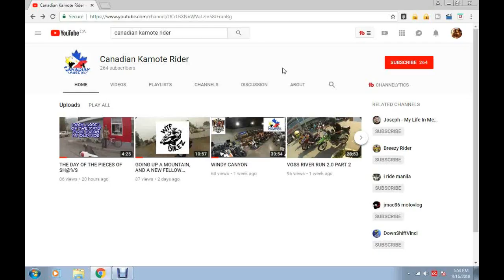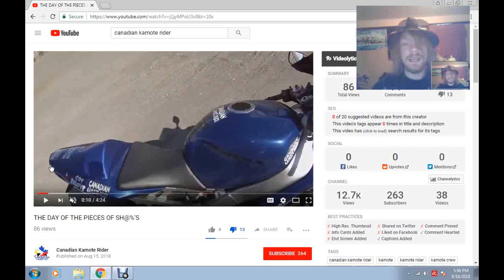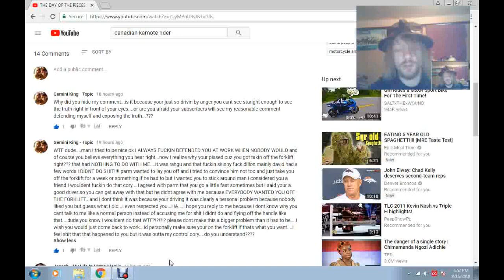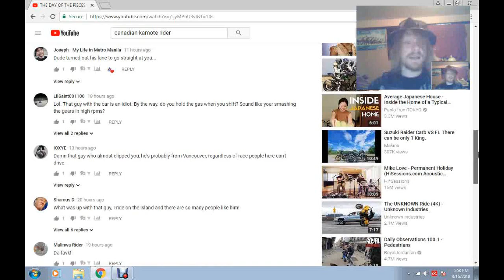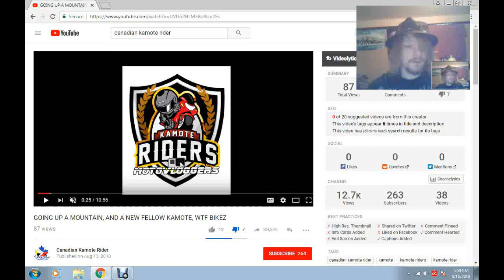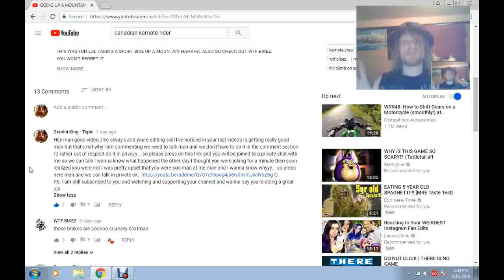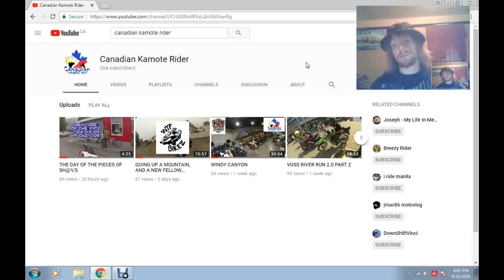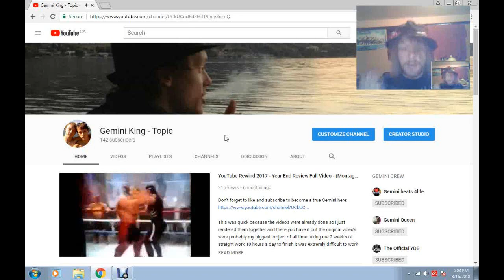This Is A Call To Arms Gemini Crew Time To Pull Together Calling All Subscribers A War Is Brewing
Calling all subscribers aka gemini crew please we need to come together during this...this..is a call to arms because theres a war brewing and I need you guys on the front lines in the trenches because without you...we lose...the piece of shits video link will be just below this please click on the link and dislike the video for me gemini crew thank you soo much for the support.

Created by: RyanWilliamTottenham (GeminiKing)

Edited by: RyanWilliamTottenham (GeminiKing)

Intro created by: Jake John Tottenham (The Official YDB)

Intro music created by: RyanWilliamTottenham (GeminiKing)

Outro created by: RyanWilliamTottenham (GeminiKing)

This video took a couple days to put together editing and stuff only about an hour to record but the editing is always the hardest part but this...you will enjoy.

Its time to pull together gemini crew...I need your support...

Tag's

calling all subscribers theres a war brewing theres a war 2018 war war of 2018 canadian kamote rider gemini war youtube controversy youtube controversy youtube controversy 2018 youtube war 2018 the worst kind of people 2018 beware of this man lieing pussys this guy is a pussy call to arms 2018 call to arms geminis gemini call to arms gemini king gemini king topic ryan tottenham dream chasers 1 wild arms intro cory bukly the biggest liars never trust a bald man